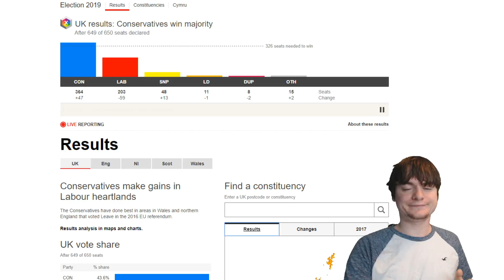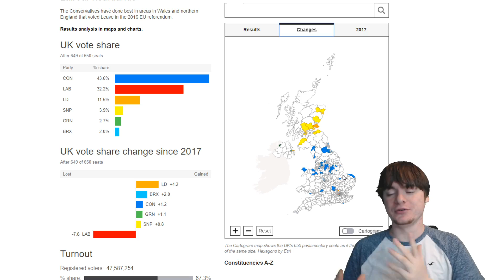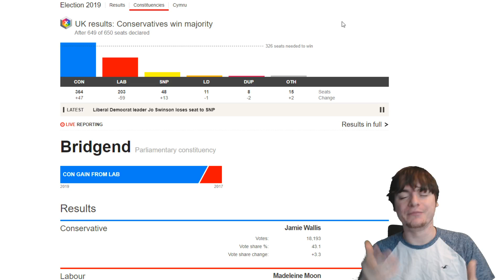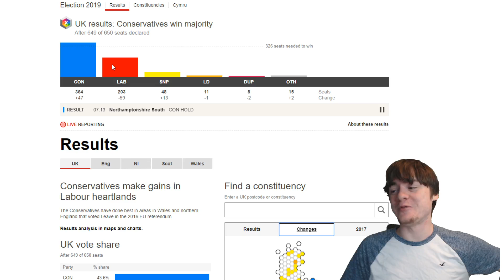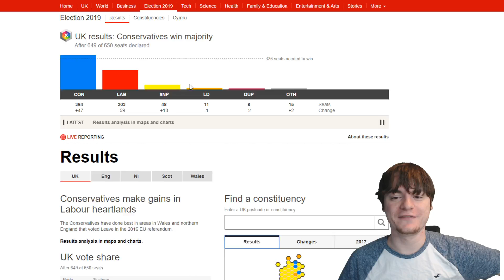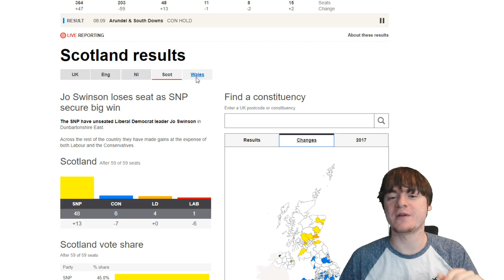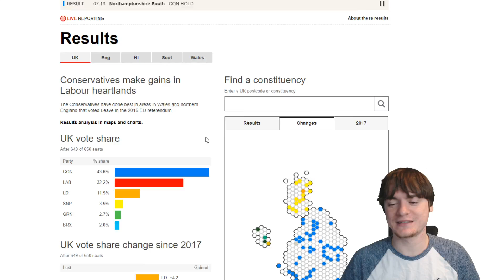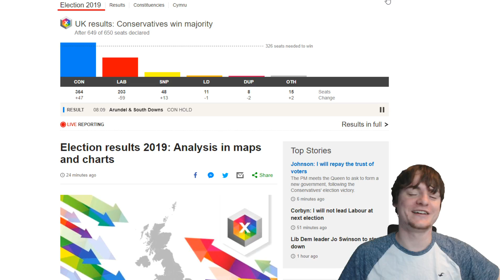UK Election 2019 - The Results Are In And...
I hear people like these types titles on YouTube. Actual analysis of the vote from each parties position